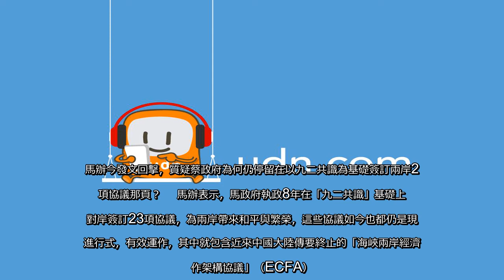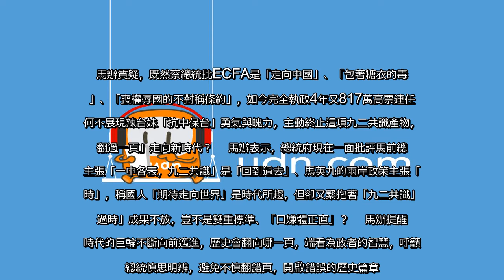✅ 前總統馬英九籲蔡政府讓兩岸重回一中各表的九二共識基礎，昨總統府回應，歷史已翻向新的一頁，並稱國人拒絕一國兩制。馬辦今發文...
✍  前總統馬英九籲蔡政府讓兩岸重回一中各表的九二共識基礎，昨總統府回應，歷史已翻向新的一頁，並稱國人拒絕一國兩制。馬辦今發文回擊，質疑蔡政府為何仍停留在以九二共識為基礎簽訂兩岸23項協議那頁？    馬辦表示，馬政府執政8年在「九二共識」基礎上與對岸簽訂23項協議，為兩岸帶來和平與繁榮，這些協議如今也都仍是現在進行式，有效運作，其中就包含近來中國大陸傳要終止的「海峽兩岸經濟合作架構協議」（ECFA）。  馬辦質疑，既然蔡總統批ECFA是「走向中國」、「包著糖衣的毒藥」、「喪權辱國的不對稱條約」，如今完全執政4年又817萬高票連任，何不展現辣台妹「抗中保台」勇氣與魄力，主動終止這項九二共識產物，「翻過一頁」走向新時代？    馬辦表示，總統府現在一面批評馬前總統主張「一中各表，九二共識」是「回到過去」、馬英九的兩岸政策主張「過時」，稱國人「期待走向世界」是時代所趨，但卻又緊抱著「九二共識」「過時」成果不放，豈不是雙重標準、「口嫌體正直」？    馬辦提醒，時代的巨輪不斷向前邁進，歷史會翻向哪一頁，端看為政者的智慧，呼籲蔡總統慎思明辨，避免不慎翻錯頁，開啟錯誤的歷史篇章。   ...